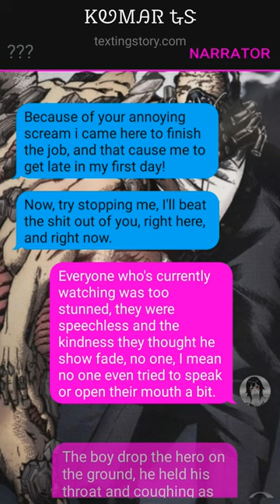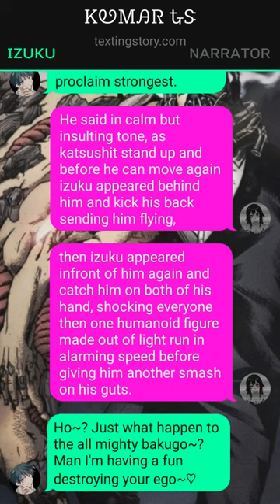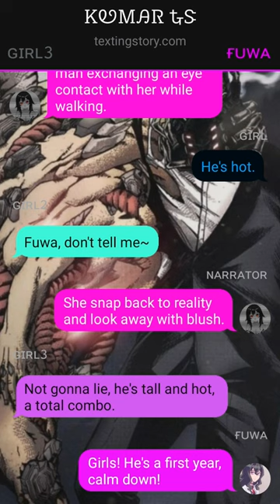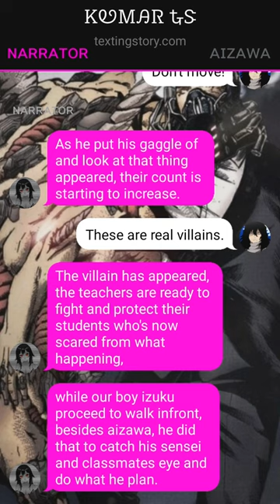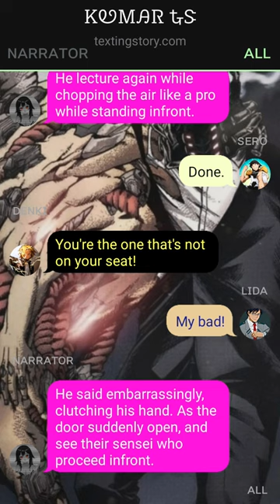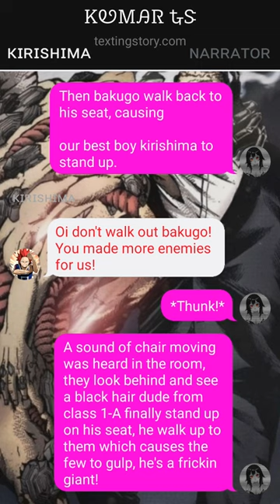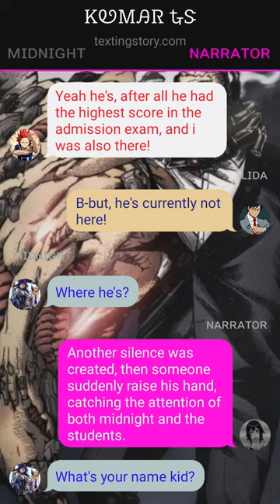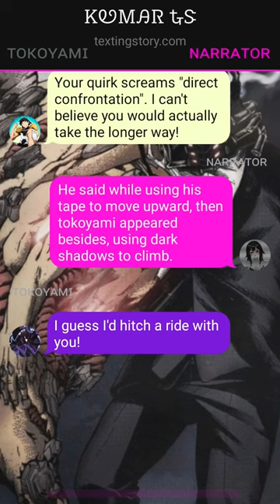Op Quirkless Deku Texting Story With Unknown Quirk//Pt1//Izuku X Fuwa//